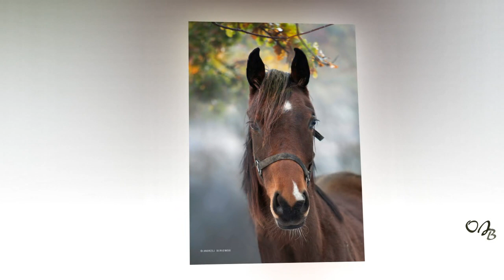*** - ANDRZEI BERLOWSKI & ELDAR MANSUROV - *** ( HORSES )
Photo: Andrzej Berłowski - (Poland -Bełchatów)
Title music - Taleyim.
-- I wish you a Happy New Year  and good health for the visitors of this channel.-